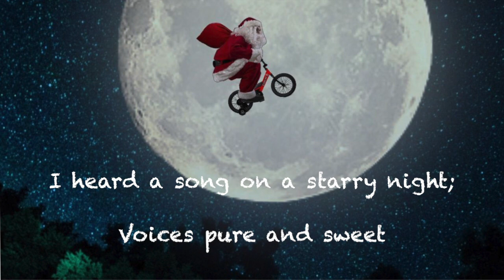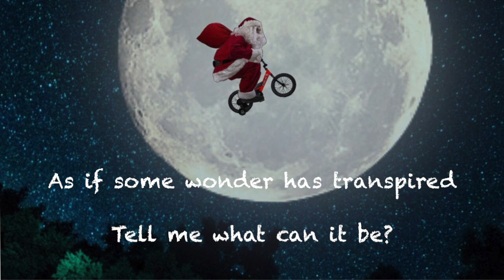Tell Me the Story of Christmas (Feat. Soul & Dana)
Piano: Haewook Kim 2020
Sing: Soul and Dana Baek 2020